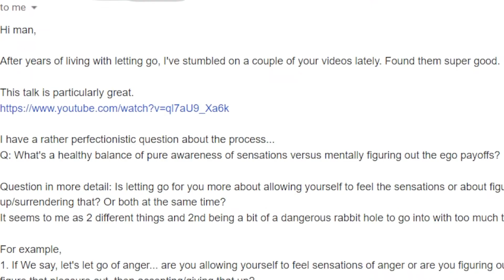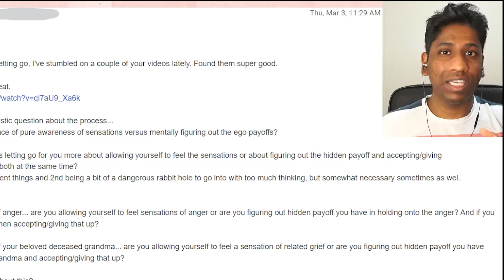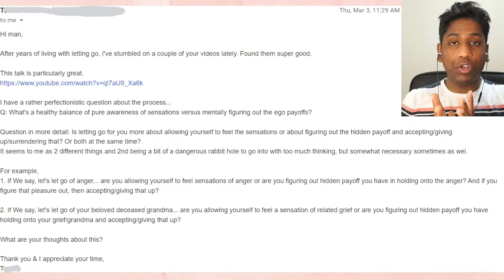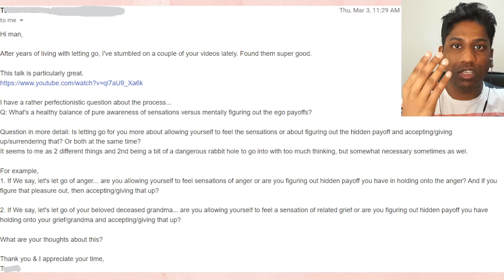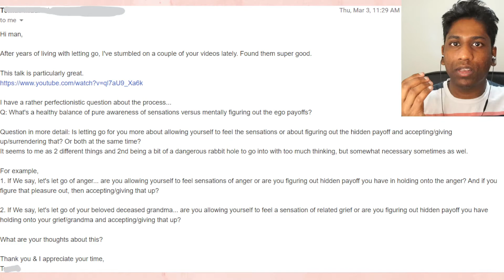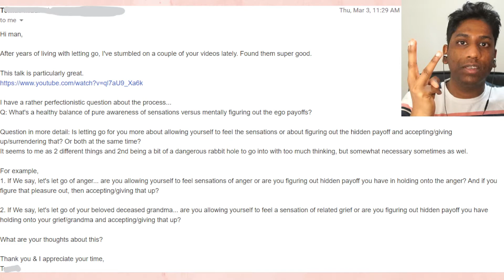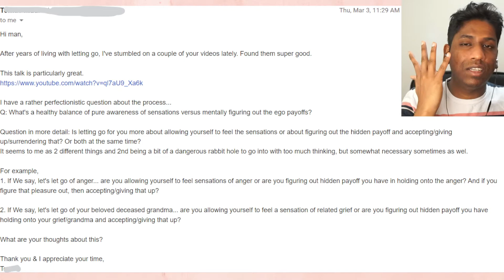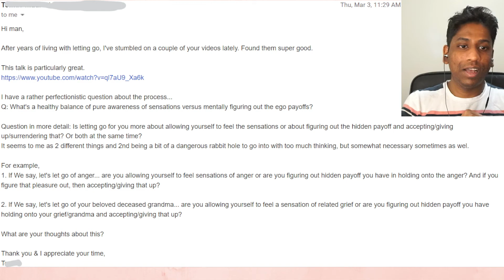How to Let go | Q&A | The power of letting go is HUGE!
How to let go is a popular question asked by many. letting go can be hard but often we recognize it as an essential step to improve it.

I help you discover your anxiety-free self in a fast, simple and in an easy way
BOOK your Free 30 min Anxiety Recovery Discovery Session!
In this, you will
- End overthinking when responding to text
- Discover why anxiety make simple things like making a simple phone call hard
- Stop feeling lonely and feel amazing living outside
- Don't have to be in “fight or flight” mode and let it drain all of your energy anymore
- Understand the mental block and overcome them

I read every mail however might not respond to all of them. Thanks for understanding!